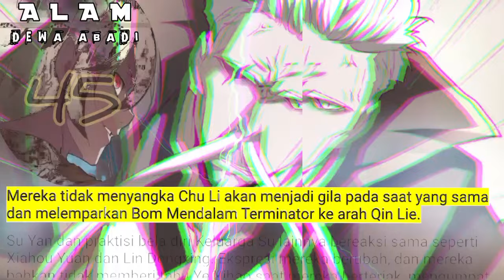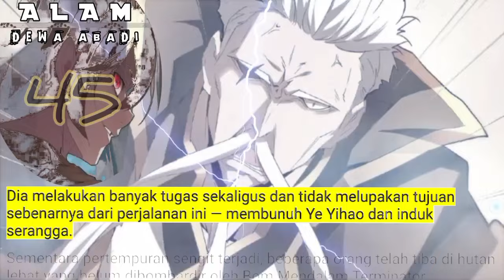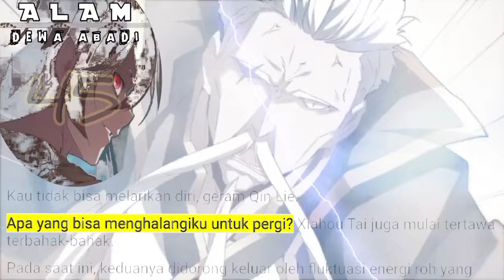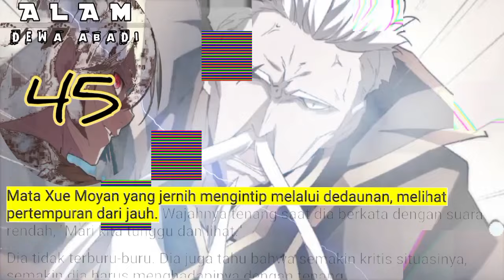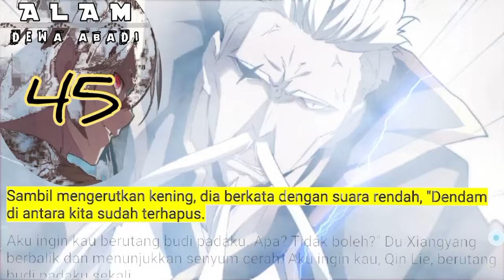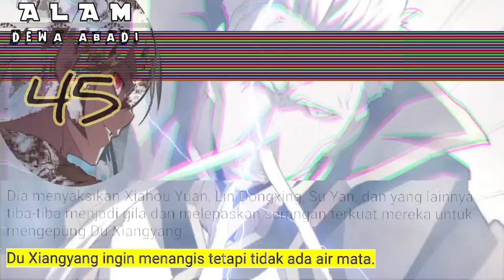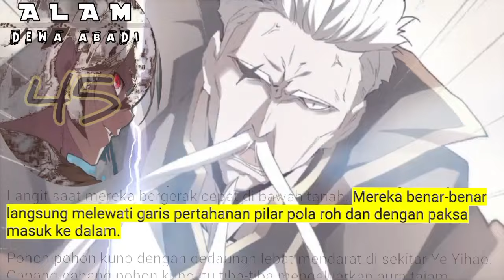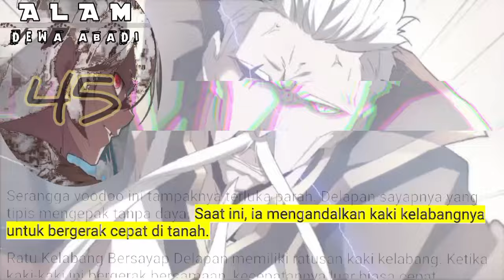Alam Dewa Abadi season 45